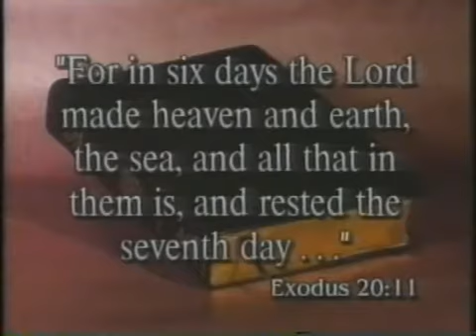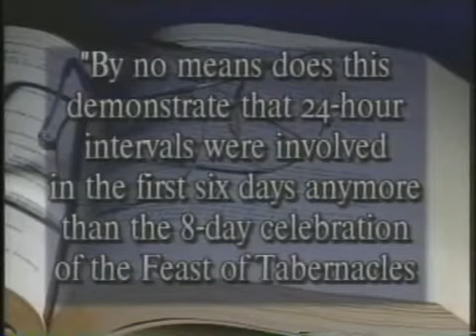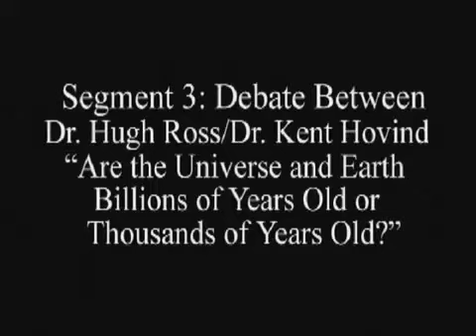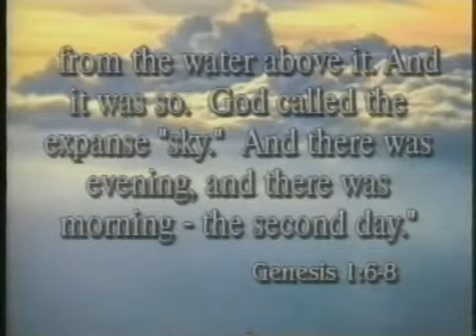Kent Hovind vs Hugh Ross (part 4, disc 1 of 2)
Kent Hovind vs Hugh Ross debate creationism, age of the Earth, Yom, Gleason Archer, and the meaning of the Bible.